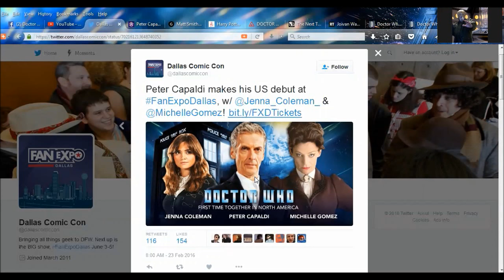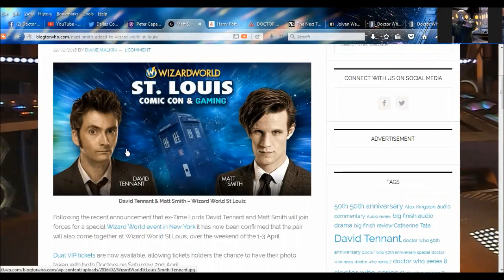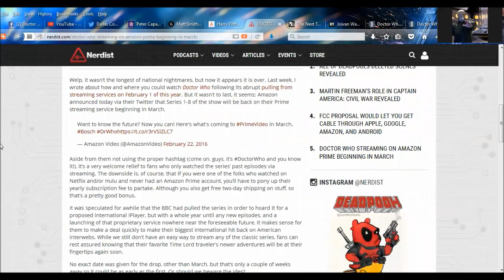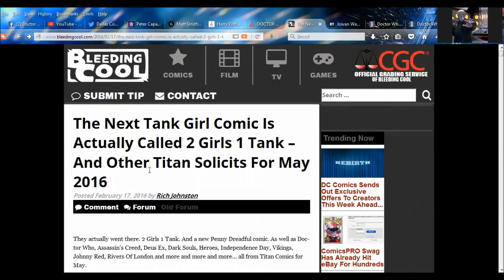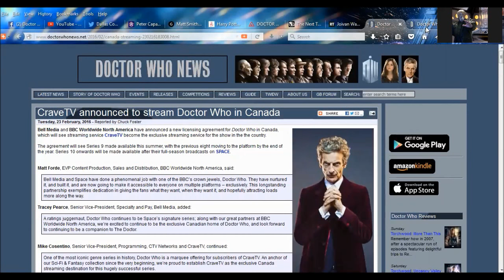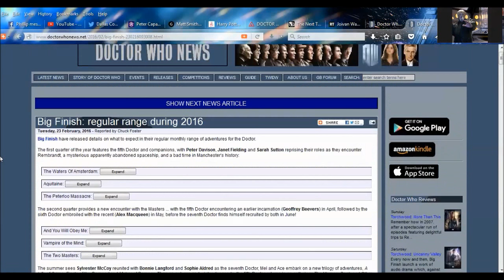DOCTOR WHO NEWS - CAPALDI,COLEMAN, AND GOMEZ to appear in Dallas!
SKYPE:
doctorfreedom1

SOURCES:
Dallas Comic Con Tweet

Matt Smith Joins David Tennant at Wizard World St Louis

Harry Potter star wants to follow his grandfather's footsteps and become Doctor Who

DOCTOR WHO Streaming on Amazon Prime Beginning in March

The Next Tank Girl Comic Is Actually Called 2 Girls 1 Tank – And Other Titan Solicits For May 2016

Joivan Wade to be a Doctor Who companion? "Never say never," says the EastEnders star